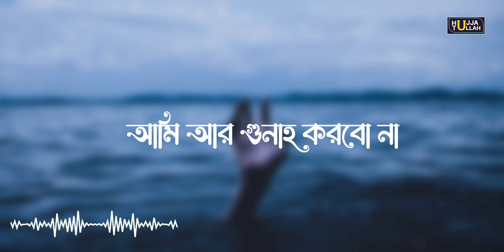ও দরদী আল্লাহ | আবেগময় দোয়া | D.Ashraf Siddique Online Radio | bangla waz 2022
ও দরদী আল্লাহ, মায়াবী কণ্ঠে ওয়াজ ২০২২ | বাংলা নতুন ওয়াজ | ডঃ আশরাফ সিদ্দিকীর ওয়াজ | bangla waz |

মুসা আলাই সালাম উনার এক উম্মতের তওবা কবুল হওয়ার ঘটনা | ডঃ আশরাফ সিদ্দিকীর ওয়াজ | bangla waz 2022  || bangla waz 2022 | D.Ashraf Siddique Live Waz 2022
d. ashraf siddique online radio
d. ashraf siddique sunni waz bogra

*ANTI-PIRACY WARNING
This content is Copyright to Team Shuvo! Anyunauthoris edreproduction, redistributed or reupload is strictly prohibited of This material. Legal Tips will be taken against those who violate the copyright

This channel May use some copyrighted mattoral without specific authorization  of the ownwr But contents used here fallis under the ''Fair Use'' as described in the copyright Act 2000 Low No. 28 of the Year  2000 Bangladesh under capture 6, section 36 and capture 13 section 72.